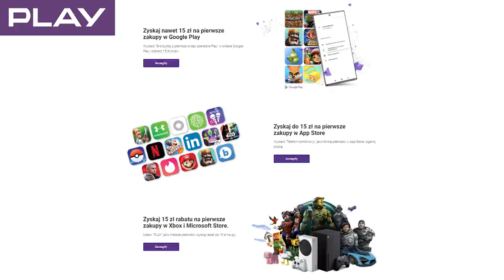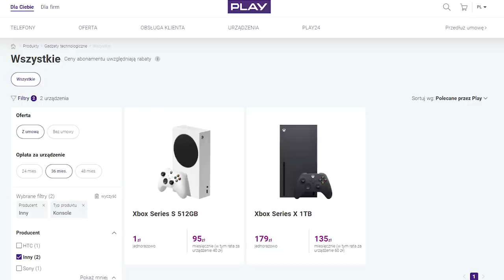Gram WSZYSTKIMI Skinami z Halloween! 🎃 Update w Brawl Stars!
Zapłać z PLAY i odbierz zniżki do 15zł na pierwszy zakup w sklepach Google Play, App Store oraz Xbox/Microsoft Store
Sprawdź ofertę PLAY na nowe konsole XBOX Series S oraz XBOX Series X